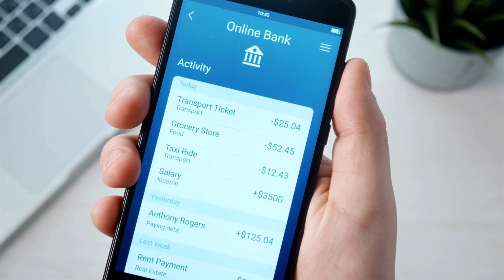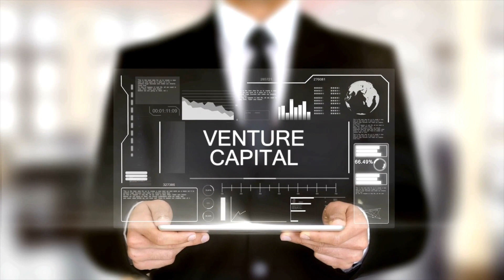Why Amazon Is Hiring 3000 Machine Learning Engineers in 2021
There has been some major news which has been coming out in the past few months. Most of the world’s largest companies (Apple, Amazon, Google, JP Morgan, etc)  have announced a hiring spree, for ai specialists like data scientists and machine learning engineers. This might have come as a surprise for a lot of people given the current situation. However, it seems that the pandemic has just only propelled the speed of adoption of AI. Previously, machine learning was just something that was nice to have but for a lot of companies, it has become a necessity.

At the beginning of the pandemic, lots of companies realized they could not cope with the increase in customer queries, and that their support system was seriously struggling. AI chat bots became absolutely necessary, hence why even google this month has released LaMDA, which is a breakthrough conversation technology making use of natural language processing.

Additionally, with machine learning, banks and financial institutions were able to automate a lot of service requests from customers. This was particularly useful for a bank which received 6 million change requests to loans, which would have taken them a 100 days to process. The implementation of AI doesn’t end there, it plays a role in almost every industry.

To make use of these opportunities, it’s extremely important that you pick up machine learning or data science in order to apply for these roles.

📌I'm Starting My Machine Learning Company (Day 1)